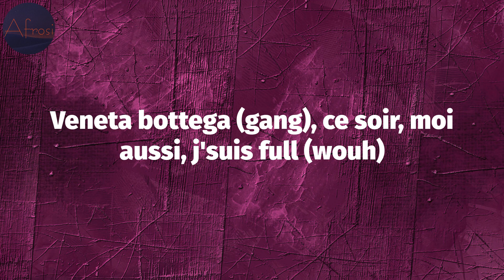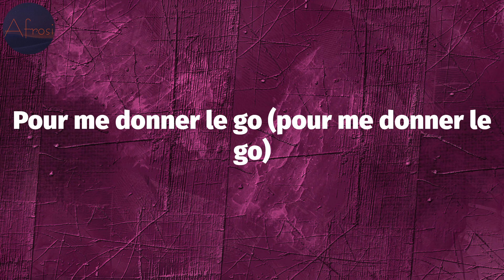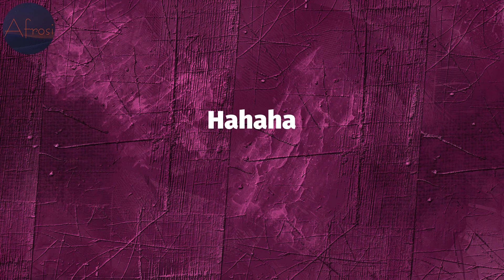Niska - Mapess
Mapess Lyrics:
(Seven hundreds)
(Chady)
Ma chérie t'es plus comme avant (comme avant)
Ma chérie t'es plus comme avant (huh oui)
Ma chérie t'es plus comme avant (tu dis)
Elle a refait ses lolos (lolos)
Quand je la vois j'suis en pétard (sale)
Quand je la vois j'suis en pétard (huh)
J'encaisse, mapess, gros contrat comme Kylian Mbappé (oui)
Du Jack au miel dans l'alcootest
Les meufs qui ont l'permis, tout va sauter (merde)
Cryptomonnaie (uh), monnaie d'échange (wouh)
Sors les bouteilles, on va fêter (gang)
L'hôtel est en mauvais état, dans tout les cas, c'est la cité (wouh)
J'encaisse, mapess (mapess), j'encaisse, mapess (cash)
J'encaisse, mapess (uh-huh), j'encaisse, mapess (oui)
Mais pourquoi tout le temps t'es agressif? (Pourquoi?)
Mais pourquoi? Pourquoi? (hein?)
Pas les mêmes contacts (non), pas le même train d'vie (jamais)
Veneta bottega (gang), ce soir, moi aussi, j'suis full (wouh)
Ah, tu m'en veux (m'en veux), mais pourquoi tu m'en veux?
C'est dieu qui donne, peut-être qu'il t'a oublié (haha)
Tu fais la bringue or que tu dois des billets (dégage)
Ah, tu m'en veux (j'ai dit), mais pourquoi tu m'en veux?
C'est moi la star, j'ai pas besoin d'faire la mala (uh)
Un vrai charo n'a pas de mère à palais (yes)
On fait danser les gars (on fait danser les gars)
On fait bouger les gos (on fait bouger les gos)
Elle m'a dit, "toleka" (toleka, toleka)
Pour me donner le go (pour me donner le go)
Hahaha